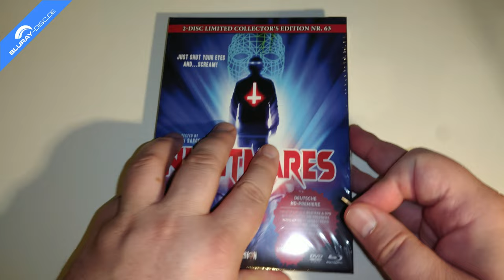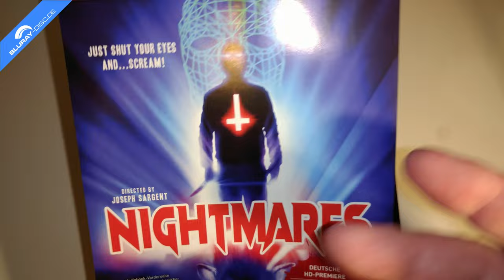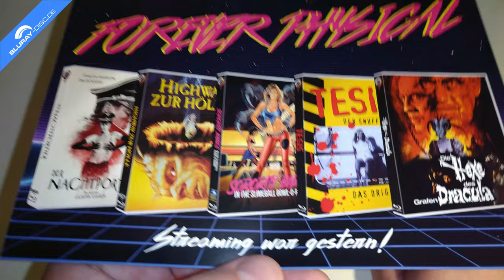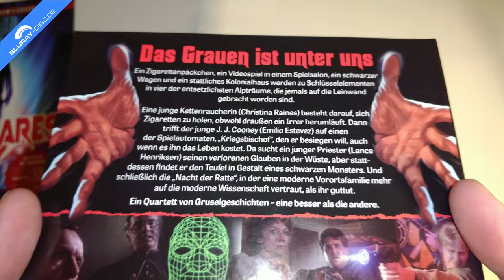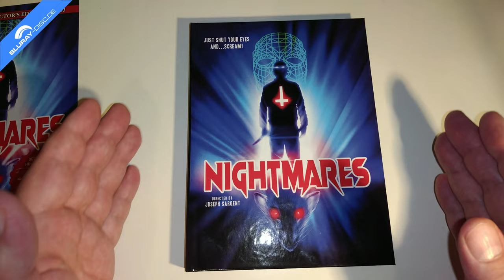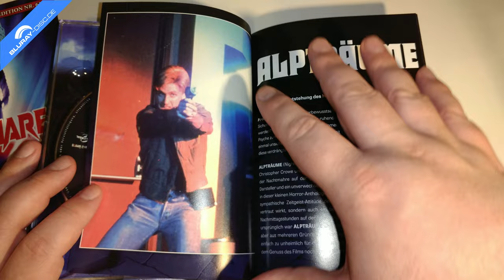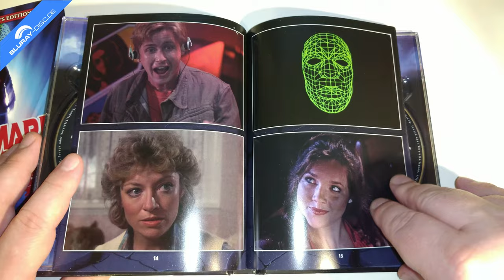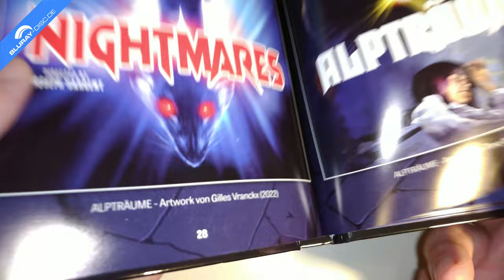Unboxing NIGHTMARES - ALPTRÄUME (Limited Mediabook Edition) von Wicked Vision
Heute packe ich für euch den amerikanischen Episoden-Horrorfilm ALPTRÄUME aus dem Jahr 1983 aus. Der Film erscheint in drei verschiedenen Covervarianten, welche den Film jeweils auf DVD und Blu-ray Disc enthalten.

Originaltitel: Nightmares
Vertrieb: Wicked Vision Distribution GmbH
Cast: Anthony James, Clare Torao, Cristina Raines, Dixie Lynn Royce, Emilio Estevez, Joe Lambie, Lee Ving, Louis Giambalvo, Mariclare Costello, Moon Unit Zappa, Raleigh Bond, Robert Phelps
Regie: Joseph Sargent
Sprachen: Deutsch & Englisch dts-HD Master Audio 2.0
Untertitel: Deutsch
Region: B
Laufzeit BD: 99 Minuten
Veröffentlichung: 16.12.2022